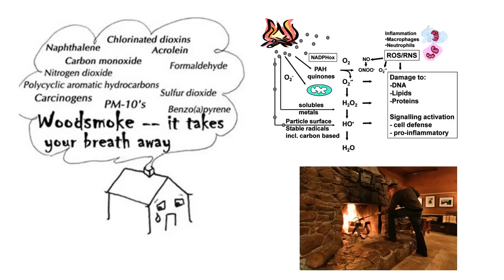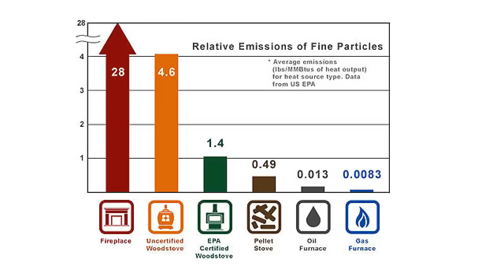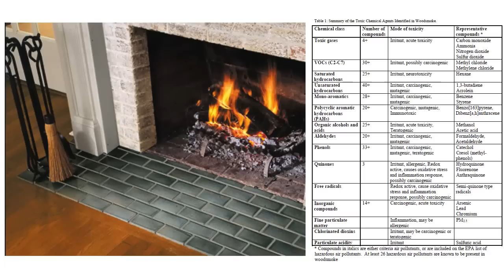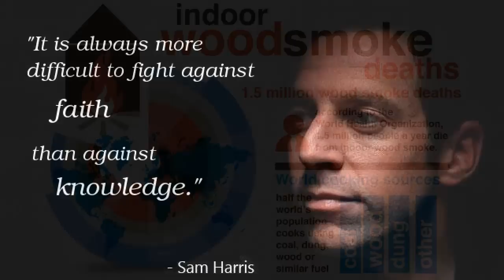Sam Harris: The Fireplace Delusion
I hate to have to point this out, but:  I DID NOT WRITE THIS ESSAY.  I'm just READING IT ALOUD.

This essay came to my attention recently, and it's an excellent exercise for a skeptic or atheist to experience this feeling of loss of innocence and the painful feelings it summons.  See it through to the end before posting, please.

Next gun video is in production.  First up is Australian gun control policy.